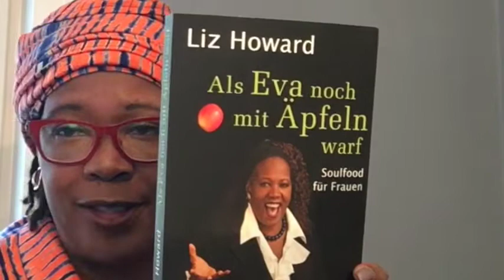Go Fund Me Video The Quickie Video _4 U! Liz Howard Munich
This is a short Video, to inspire you to click, view, Donate, and then share with the world! Our goal is to present my pilot.  A Training for all Veterans who wish to participate, it’s a brand-new Training method that we believe will help our Veterans feel so much better! As they begin to Speak Clearly with Love, and Communicate for Success!
As they say, it takes a whole village to raise one child well in this case, it’s gonna take way more than a village to help nurture our veterans!